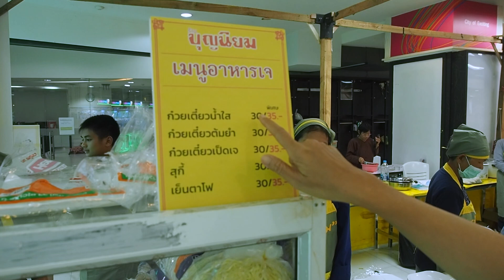671006 One Shot #1 แนะนำ ร้านบุญนิยม ที่สุนีย์ ทาวเวอร์อาอี๊ด13 45 น